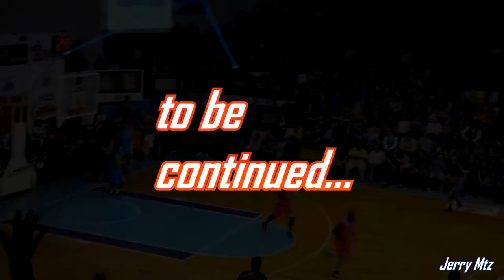DeAndre Lansdowne Highlights - Pioneros de Delicias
Highlights of DeAndre Lansdowne of Pioneros de Delicias in Chihuahua Vive 2015 (Mexico)